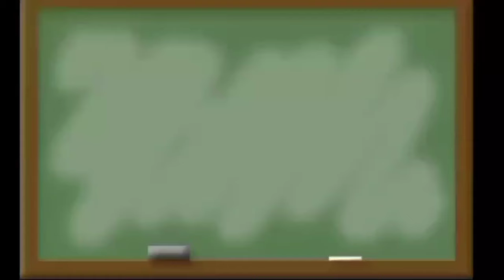On vacation: Laurel, Batangas Part 2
This video shows how to catch or harvest fish. Here in Taal lake locals use different techniques for catching fish such as hand gathering, spearing, netting, angling and trap. They also use BALSA (floating bamboo) for their transportation.